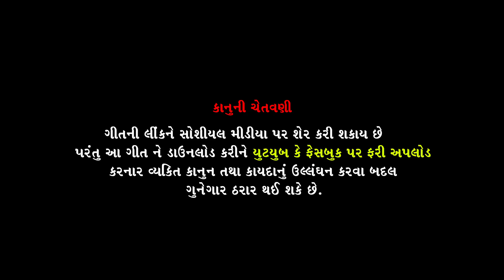Aaj Thi Aa Tari Bhabhi || VIDEO SONG || Sanjay Purani || Mahadev Digital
Mahadev Digital Present.

Song : Aaj Thi Aa Tari Bhabhi
Singer : Sanjay Purani
Artist : Janak Zala,Neha Suthar,Sanjay Purani
Lyrics : Mitesh Barot (Samrat)
Edit : Ajay Sharma
D.o.p. : P. Swami
Director : Ajay Sharma, Narsinh Bhatti
Producer : Ashish Chauhan | Ashik Chauhan
Label : Mahadev Digital

Special Thanks :
Jaimin Farm (Kubadthal Gaam)
Nilesh Patel(Kubadthal Gaam)
Bipinkumar Patel